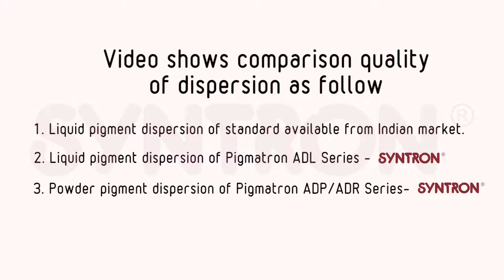Pigmatron Dispersion Test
Pigmatron Pigment Preparations (easy to disperse stir in Pigments) used for Dispersion Test